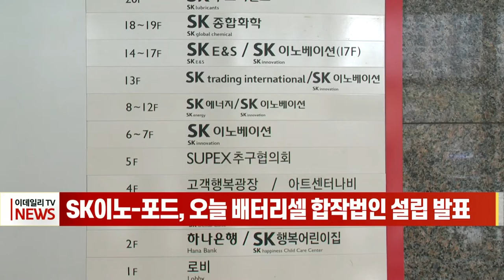[이데일리N] SK이노-포드, 오늘 배터리셀 합작법인 설립 발표 (20210520)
SK이노베이션이 미국의 주요 완성차업체 포드와 배터리셀 생산 합작법인을 설립할 것으로 알려졌습니다.
현지시간 19일 로이터통신에 따르면 “SK이노베이션과 포드가 오는 20일 합작법인 설립과 관련한 양해각서를 체결하고 이를 발표할 것”이라고 보도했습니다.
두 회사는 이를 통해 전기차 배터리에 쓰일 배터리셀을 생산하는 공장을 세울 수 있을 것으로 전해지고 있습니다.
이번 결정은 포드가 전기차 생산을 확대하려는 목적으로 풀이됩니다.
한편 미국 최대 완성차업체 GM은 LG에너지솔루션과 함께 합작법인을 설립한 뒤 오하이오주와 테네시주에 공정을 건설하고 있습니다.